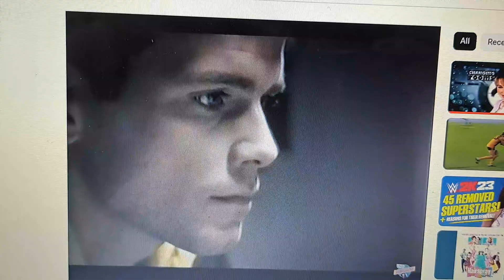Jeep 2012 Ad